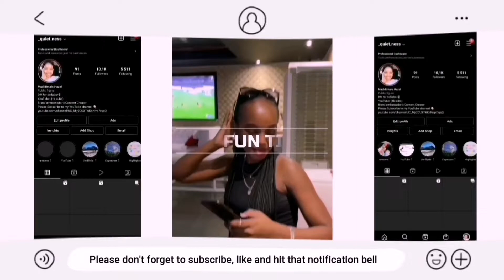Diary Entry 35 | Song Association game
Exe, everyone!

Till the next video, love you, Byeeee ❤️😘